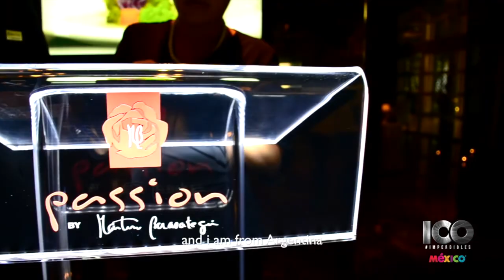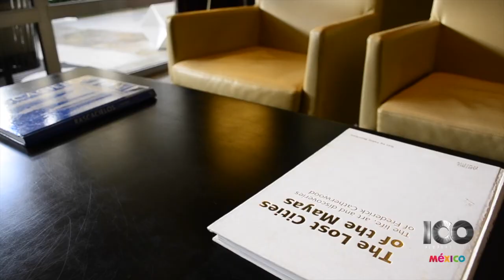Passion by Martín Berasategui Nominado 2017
En ningún otro lugar de México podrás disfrutar del mar y las creaciones culinarias del chef Martín Berasategui ganador de 8 estrellas Michelin, 5 diamantes y ahora nominado a convertirse en uno de los 100 imperdibles de México este 2017 .

Max Sola, chef ejecutivo de Passion by Martín Berasategui nos invita a votar por este concepto cuya autenticidad se prueba en cada bocado.
Nominado2017 100Restaurantes 100Imperdibles Paradisus Playa del Carmen Playa del Carmen @ Riviera Maya